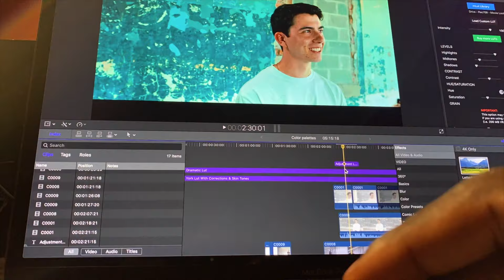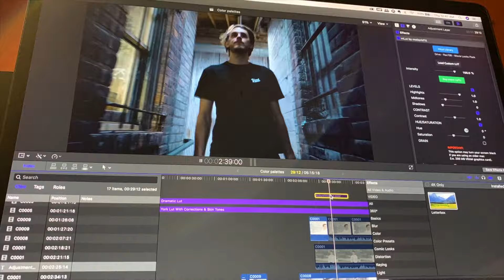VLOG 4 | Super Late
Mostly shot on Iphone!